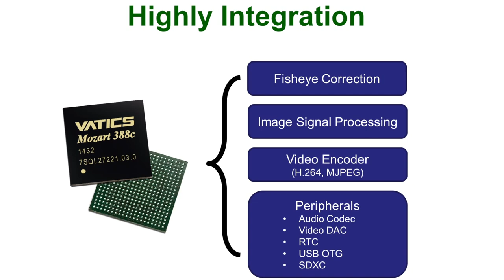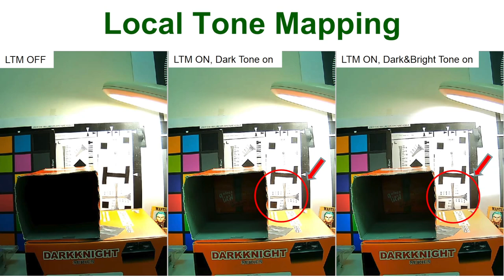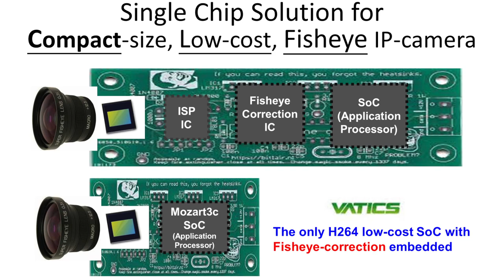VATICS M3C Series IP Camera SoC